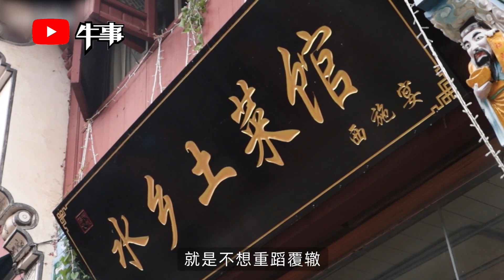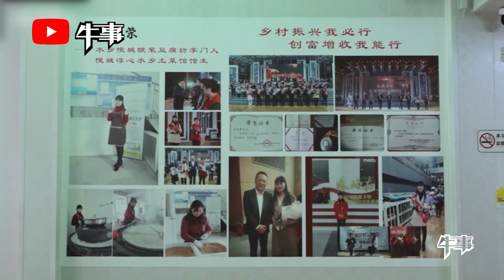千萬女富豪破產當服務員，一天工作14小時，拼命干3年還清100萬！網友：太心酸！